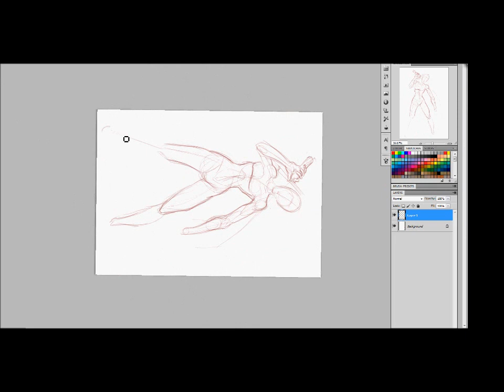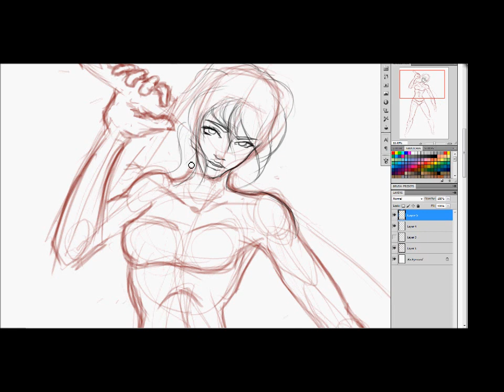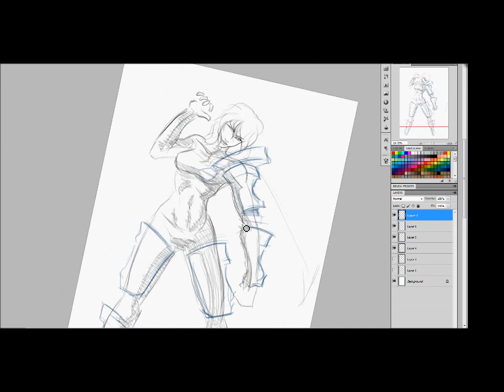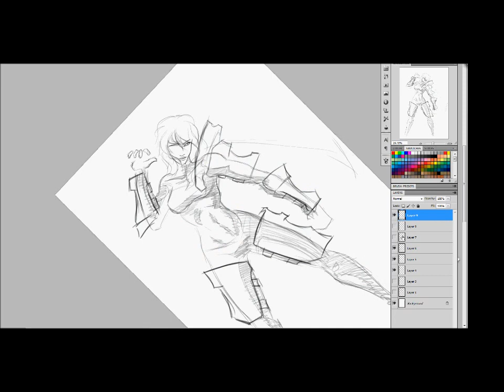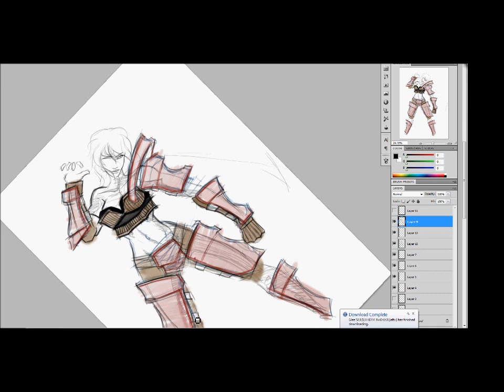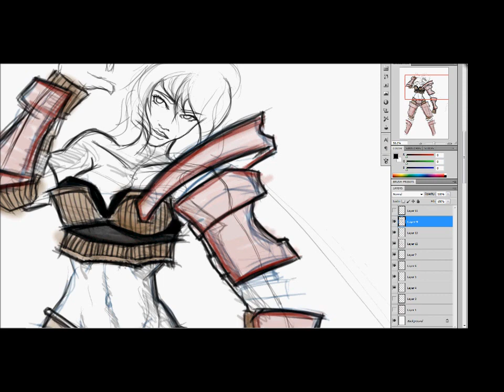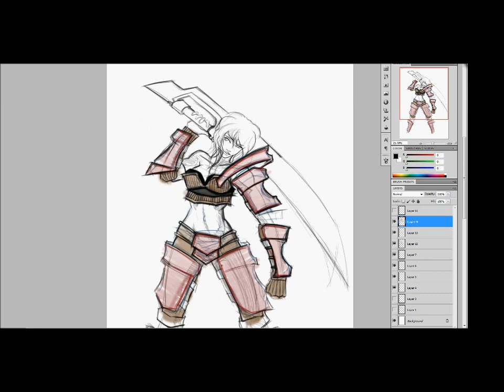character drawing - time lapse /part 1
Part 1 of my latest attempt at a speed painting/timelapse drawing. no sound or much editing done to be honest. but hope you like it either way.